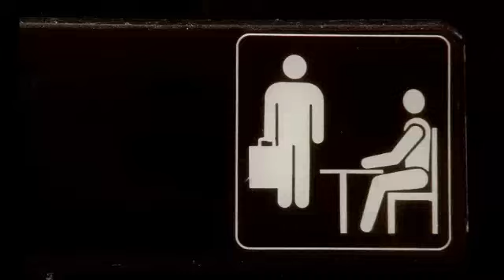1 13 2021